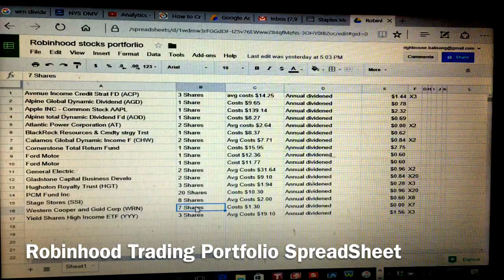RobinHood Trading spreadsheet | Trading stocks | keeping records.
Hello my people! Trading, and investing should always be a priority for spreadsheets, over budgeting!